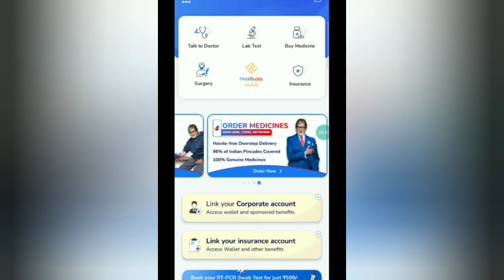Try this amazing Medibuddy app for one stop health solution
Hello everyone
Today I am going to share my experiences regarding Medibuddy app.it's an one stop health solution for yourself and your family.